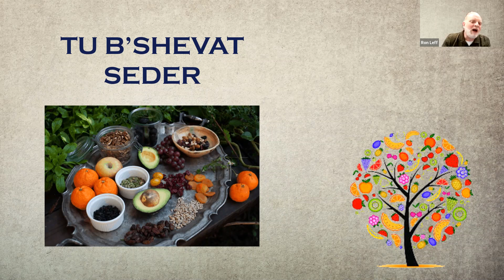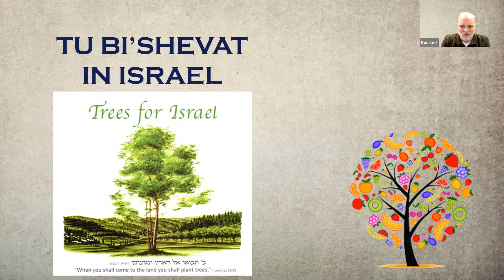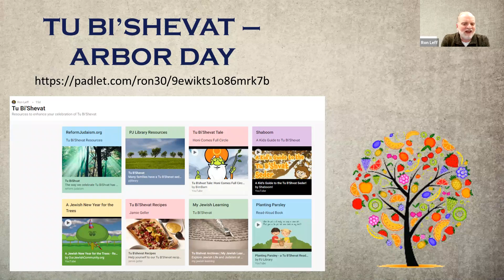Tu B'Shevat message from Ron Leff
Watch a Tu B'Shevat message from Ron Leff, Director of Education, and check out a list of resources you can use to enhance your Tu B'Shevat experience